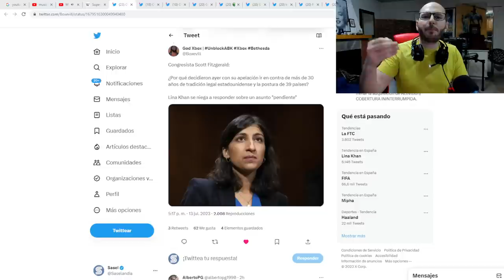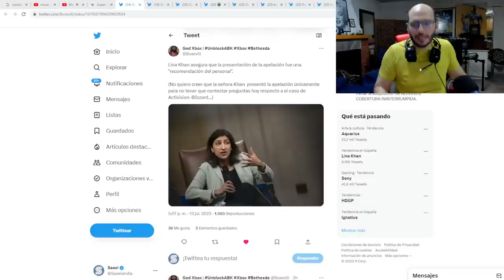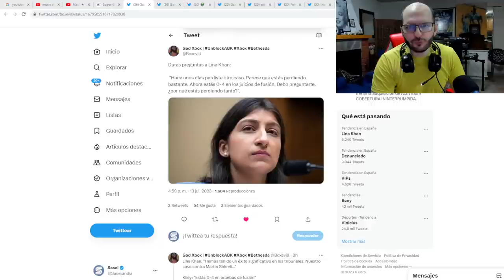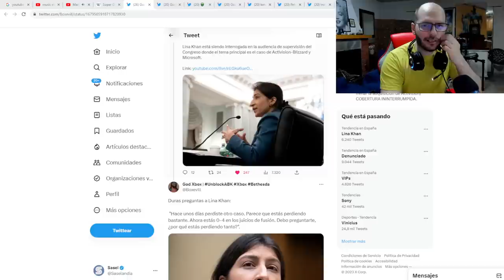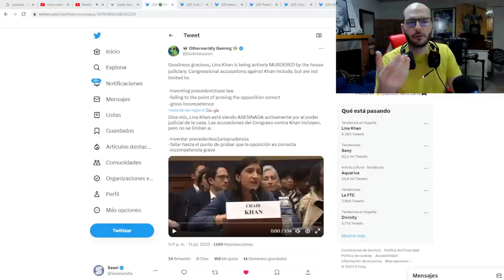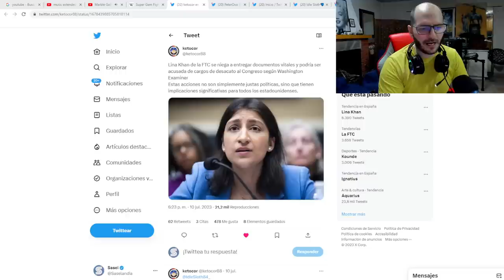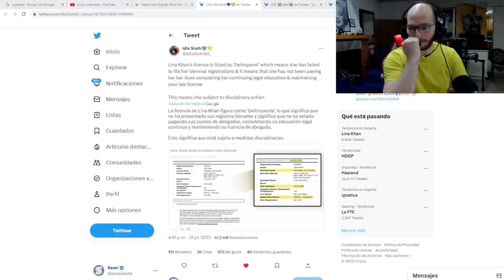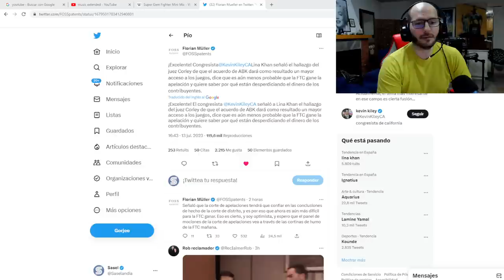LINA KHAN NO ES NI ABOGADA , EL CONGRESO CONTRA LA FTC POR APELAR CONTRA ACTIVISION Y MICROSOFT